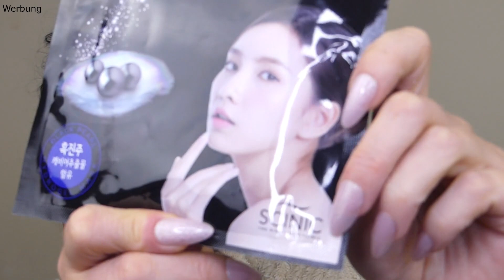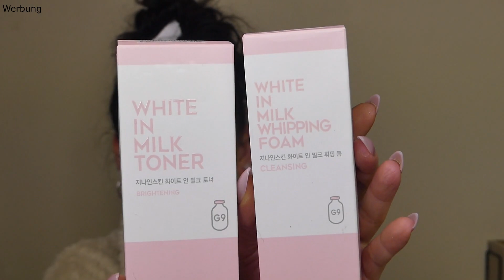💕STYLEVANA K-Beauty Haul ||Die Preise sind zu gut um zu Wiederstehen 🤩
22% bei STYLEVANA(*):
➡️INF10KATHRIN

Heute ein klitze kleiner 😅🤣🛍 STYLEVANA Haul. Ich hoffe ich kann euch noch ein paar coole tipps mitgeben . Wir sind ja alles kleine Sparfüchse 😉❤️.

22 % bei STYLEVANA(*):
➡️INF10KATHRIN

xoxo Kathrin

Beauty Mates 30%:
KAT30

Lookfantastic bis zu 25% (*):
LFDEKATHRINK

10% bei Yesstyle :
CODE : KATHRINSWUS

15% bei STYLEVANA(*):
INF10KATHRIN

DOONAILS:
KATHRINUNDSO15

Hier bekommt ihr die Produkte und Box mit 10%(*):
Code: KATHRINUNDSO10

kathrinswelt

REVEL NAIL:
10% auf deine Bestellung

Kathrin Kemperdick
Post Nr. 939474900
Postfiliale  571
55758 Hettenrodt

IMPRESSUM:
Consultica
Hohlstraße 13
55758 Hettenrodt